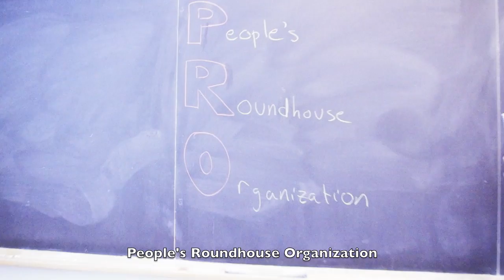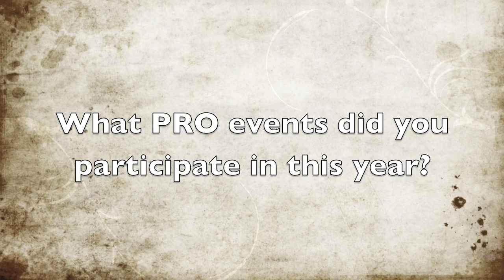PRO - Year End Assembly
Year End Assembly for Huron Park Secondary School.
PRO - People Reaching Out video